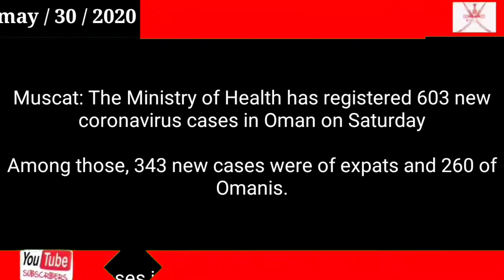Oman news today / 603 new coronavirus cases reported in Oman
603 new coronavirus cases reported in Oman